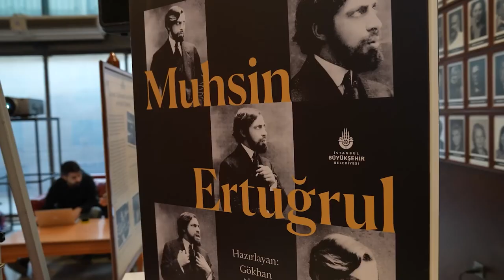Muhsin Ertuğrul Anma Etkinliği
Yeri gelince perdenin ipini çekti, yeri gelince ise oyunlar uyarladı, yönetti.
Türk tiyatrosunun kimlik kazanması için gece gündüz çalıştı.
İBB Şehir Tiyatroları'nın kurumsallaşması için hem sanatsal hem idarî çalışmalara büyük emek verdi.
Harbiye Muhsin Ertuğrul Sahnemizde düzenlediğimiz programda, tiyatrocu ve akademisyen dostlarımızla andık, ustamızın vizyonunu hatırladık ve sanat yolculuğunun kitaplaşmasında emeği geçenleri dinledik.
Özendiğimiz, öykündüğümüz ustaların ışığı yolumuzu aydınlatıyor.
Muhsin Ertuğrul'u rahmetle anıyor, çalışmada emeği geçen herkesi kutluyoruz.